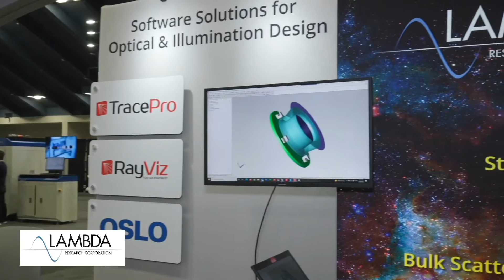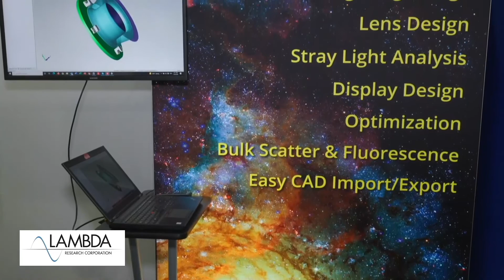TracePro® 2022 Release Features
Dave Jacobsen, Sr. Application Engineer at Lambda Research Corporation, discusses new features of TracePro 2022 at Photonics West in San Francisco.